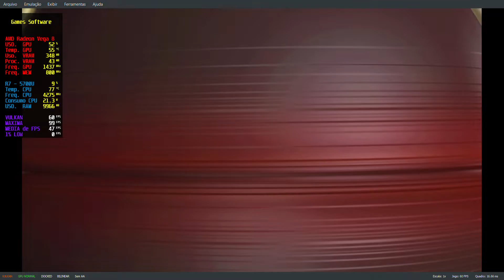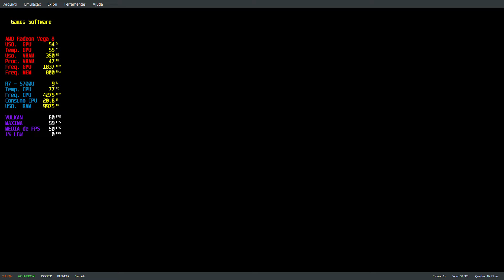"Notebook IdeaPead 3 - AMD Ryzen 7 5700U Radeon Vega 8" : Donkey Kong Country: Tropical Freeze PT:1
. ( O programa ultilizado para a captura de tela faz com o jogo tenha perda de FPS )
Configuração do Notebook IdeaPead 3 15ALC6  : MODELO 82MF0004BR
- CPU: AMD Ryzen 7 5700U - 8 cores - 16 threads
- RAM: 4 GB + 8 GB DDR4 3200Mhz Dual Channel / HYPERX
- GPU: AMD Radeon Vega 8 Integrated Graphics + 2GB VRAM
- SSD: 256GB m.2 MVNE
- SSD: Kingston 120gb A400
-HD Wester Digital Blue 1TB 5400RPM 2.5
- Windows Capture Gamer bar
- HD Externo Samsung 500GB / a maioria dos jogos e instalado no HD EXTERNO
- Placa de captura Rullz Ultra HD 60-FPS